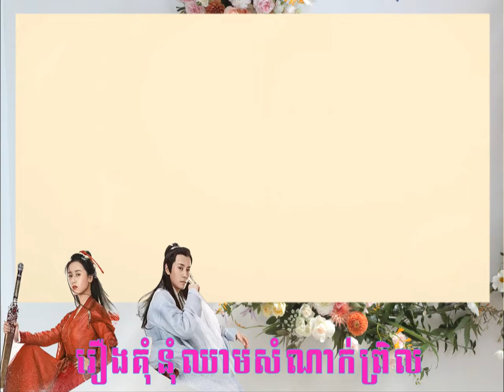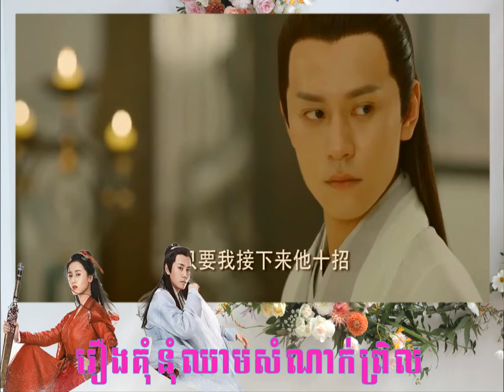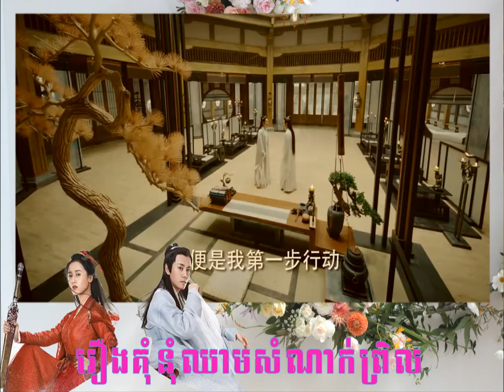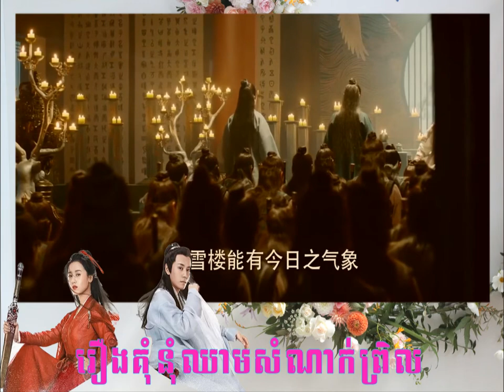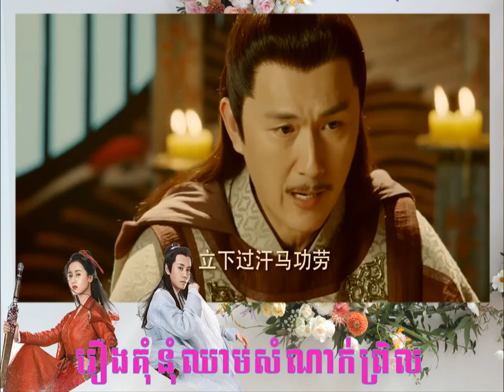kum nom cheam somnak prel | រឿងគុំនុំឈាមសំណាក់ព្រិល ភាគ៣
watch movie kh